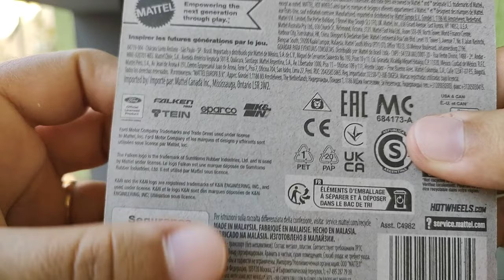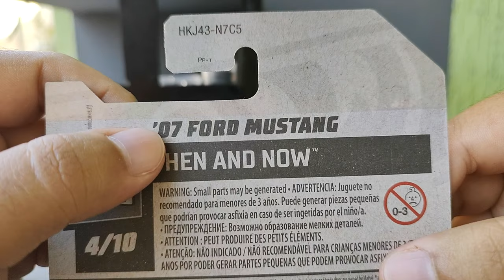07 Ford Mustang (Falken) by Hot Wheels (2023)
Olá galera, tudo bem com vocês? Trago hoje para o canal mais uma miniatura com a temática Falken: Esse 07 Ford Mustang, que saiu no lote L de 2023.Gostou da miniatura? Ah, também deixe ai seu e o seu comentário sobre o que achou dela, se já possui ela na coleção... Muito obrigada a todos! Até a próxima miniatura!!!